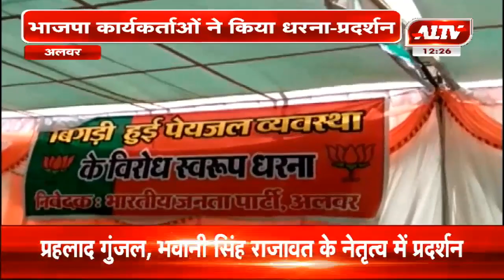अलवर : पेयजल समस्या को लेकर भाजपा कार्यकर्ताओं ने किया धरना - प्रदर्शन